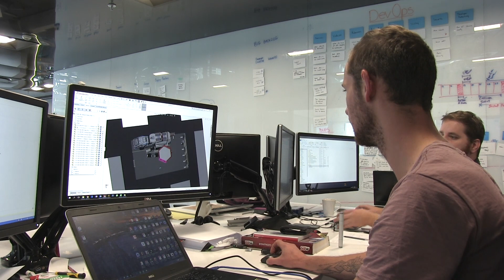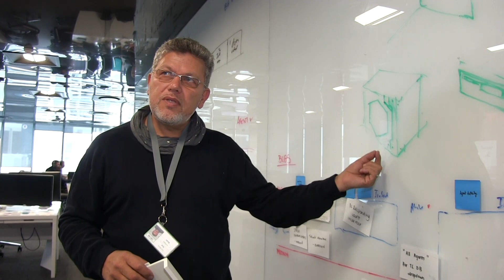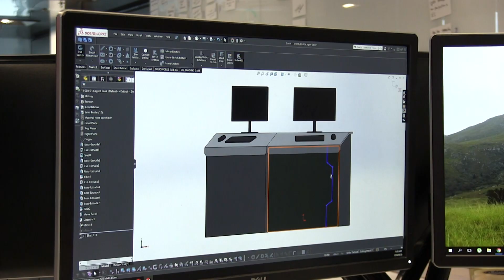Design Thinking Can No Longer Be Ignored - Director of Design, Roelf Mulder In The Red Chair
In this digital world we cannot afford to ignore the significance of design. More and more businesses are reaping the benefits of  embracing 'Design Thinking'.